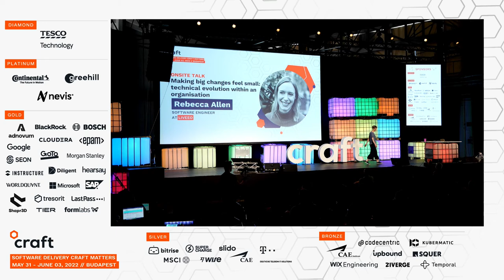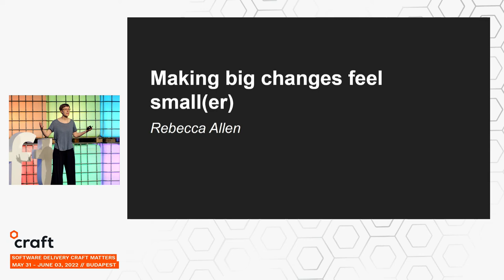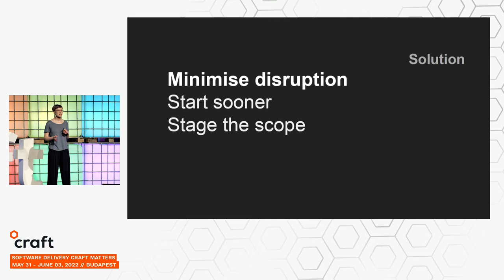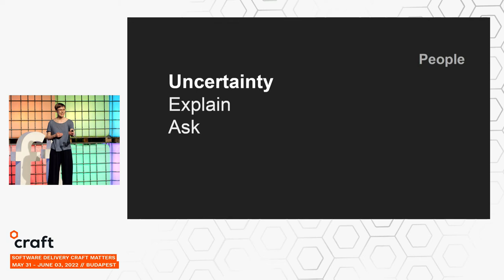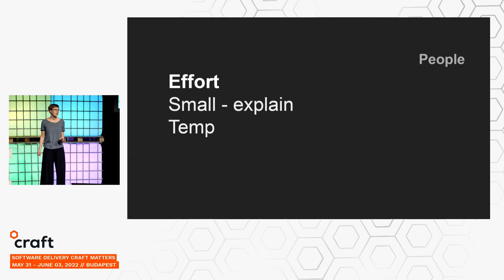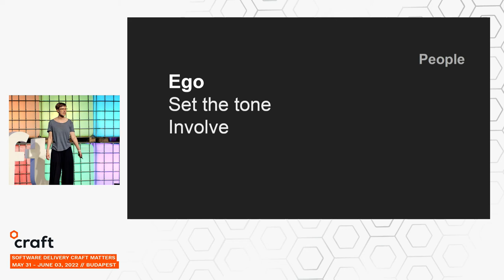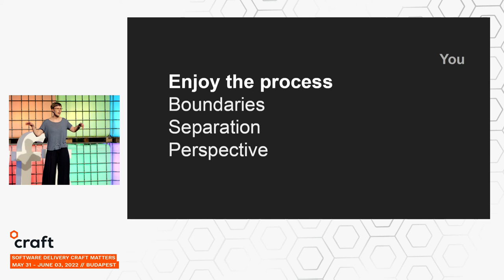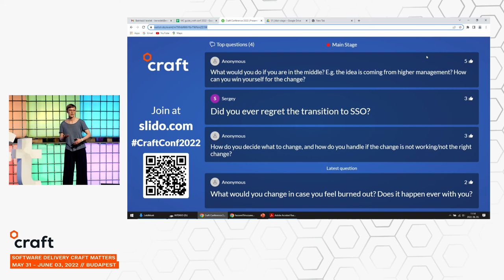Making big changes feel small - Rebecca Allen, Liveeo | Craft Conference 2022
This talk was recorded at Craft Conference 2022. Rebecca Allen from Liveeo spoke about technical evolution within an organisation. In the evolution from scrappy start-up to mature company, internal disruption is inevitable, both in an organisational sense, but also on a technical level. From compliance and security, to coping with an exponentially growing development team; there are many factors that make the evolution of a company’s technical infrastructure absolutely crucial. Despite this, these changes can often leave devs feeling they are becoming bogged down with procedure and less able to get stuff done. In this talk we will use the lens of permissions management, SOC compliance and migration to an SSO solution to look how you can minimise disruption and get people on board when change happens.